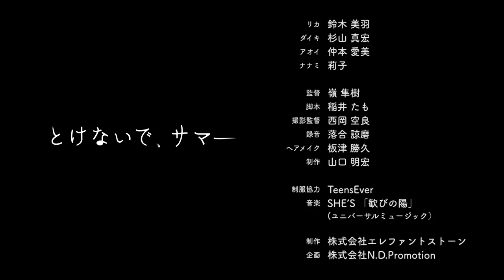とけないで、サマー＃2『ふたりの距離』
2018年8月8日（水）より2週連続、水・土21時にて本編公開！

ガールズメディア「Nomdeplume（ノンデプルーム）」がお届けする、平成最後の夏を描いた胸きゅんTwitterドラマ『とけないで、サマー』

Twitterと連動しYoutubeアカウントでも動画を公開します。

◼『とけないで、サマー』あらすじ
平成最後の夏も半ば、高校の夏期講習に参加していたリカ（鈴木美羽）はクラスメイトのダイキ（杉山真宏 / JBアナザーズ）と久しぶりに顔を合わせる。リカはダイキに長い間思いを寄せてきたが、友達の一線を超えられずそっけない態度を取ってしまう。同様にダイキに恋心を抱く下級生のナナミ（莉子）は、リカを余所にダイキとの距離をどんどんと縮めていく。そんなとき、ダイキがリカにふたりだけの夏の予定を持ちかける……。

◼キャスト
リカ：鈴木美羽

◼音楽
SHE’S/『C.K.C.S.』『歓びの陽』（ユニバーサルミュージック）

◼衣装協力
TeensEver

◼スタッフ
監督：嶺隼樹
脚本：稲井たも
撮影：西岡空良
録音：落合諒磨
ヘアメイク：板津勝久
制作：山口明宏
制作：エレファントストーン
企画プロデュース：N.D.Promotion